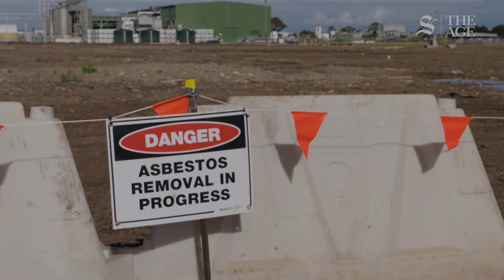Victoria's biggest ever toxic waste cleanup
Removing 114 Olympic-sized swimming pool's worth of waste from an illegal dump site cost the EPA $71 million dollars.